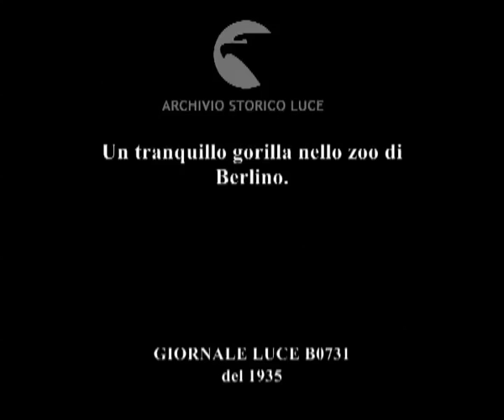Un tranquillo gorilla nello zoo di Berlino.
Descrizione sequenze:un tranquillo gorilla presso lo zoo di Berlino ; un uomo gioca con il primate ; il gorilla si diverte nella sua gabbia ;